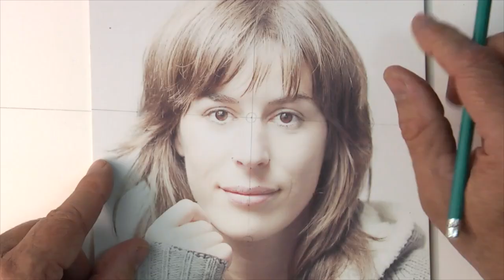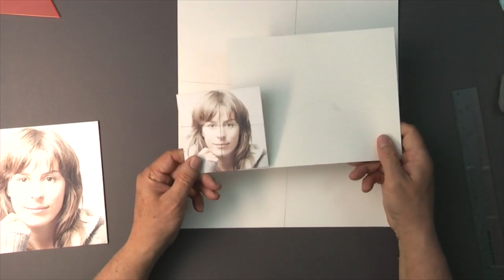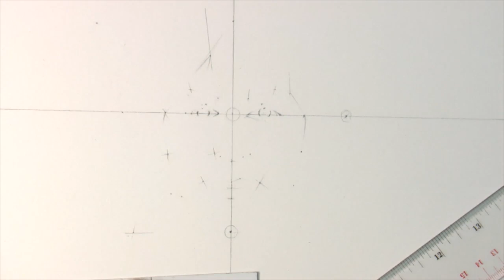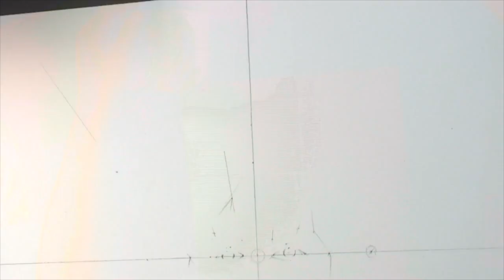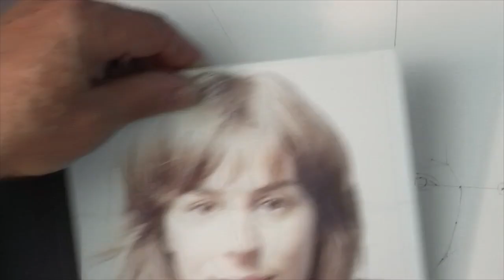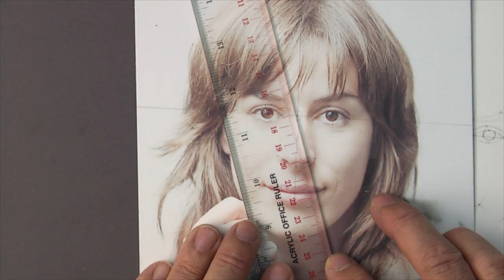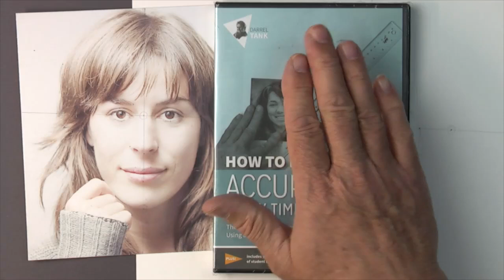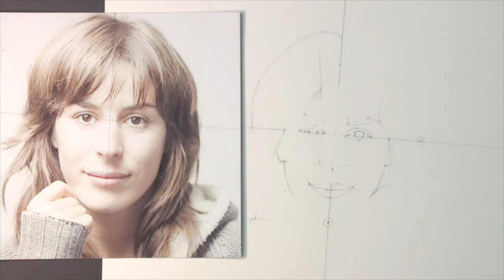Drawing With Greater Accuracy: Part 3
In part 3 we see how a simple divider can be the ultimate counterpart to the straightedge! Discover how you can check your accuracy as you go and avoid costly mistakes.

1:55 - Darrel reviews the process of plotting reference points
8:13 - Introduction to the divider